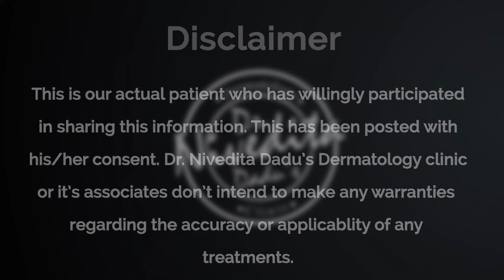Patient Testimonial | My PCOD Journey | How Dr. Dadu helped me to recover my Skin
PCOD or Polycystic Ovarian Disease is a hormonaldisorder that affects women of childbearing age group. The excess secretion of androgens in PCOD patients results in multiple skin changes, including hirsutism, acne formation, seborrhea, and ndrogeneticalopecia. All the changes originate in the pilosebaceous unit, thus give rise to both hairfollicles and sebaceous glands. An unhealthy lifestyle, poordiet, less physical activity, smoking, alcohol consumption, etc. lead to this endocrine disorder. But with the right guidance, treatment, and dietary changes, one can get rid of this disorder.
Recently, one of our patients, Daksha Gautam, visited our clinic to get treatment for her skinproblems. After consultation and diagnosis, it was found that she suffered from PCOD. Her treatment for PCOD started a few months ago, and now she is finally able to notice some major improvements in her skin.

Dr. Nivedita Dadu's philosophy is to offer exceptional and comprehensive dermatology solutions and utmost patient care at all times.